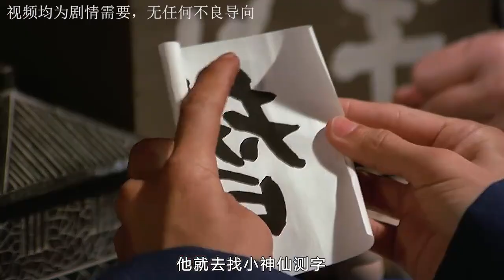男人丟牛找人算卦，對方讓他喝10碗瀉藥，沒想到牛真的回來了！上